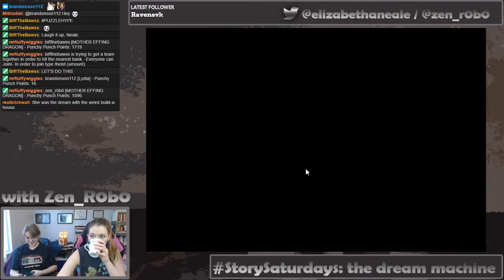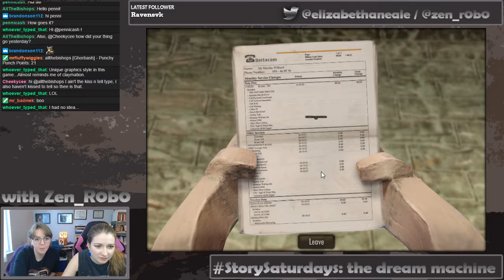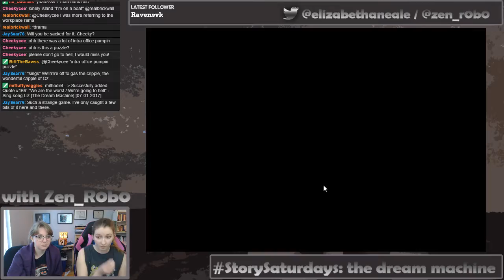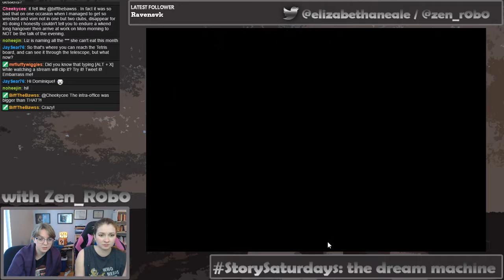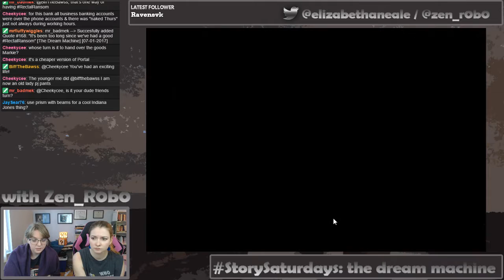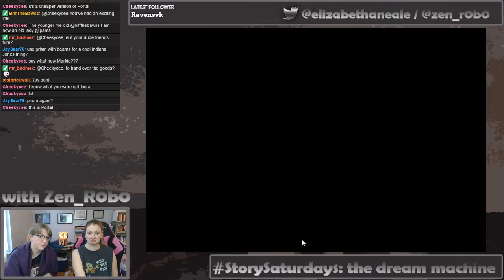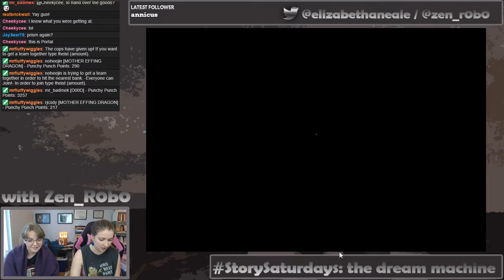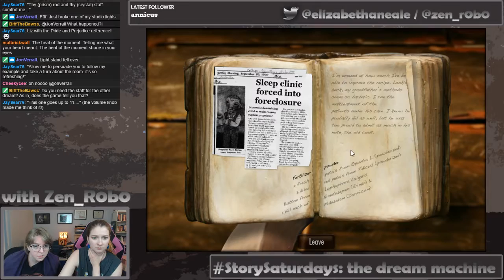StorySaturdays with @Zen_R0b0: The Dream Machine (Part 4)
Join us on a trippy, impressively animated journey through The Dream Machine, developed by Cockroach, Inc!